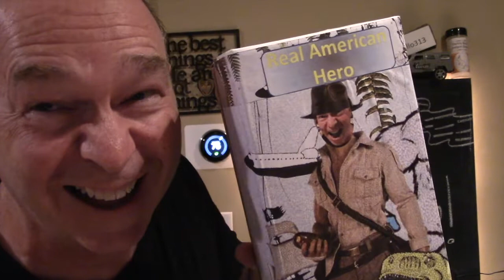Real American Hero - GI Joe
Tess wanted to play with my GI Joe, so I thought that I would get her one of her own. Well, things spun out of control, but the end result is quite funny!